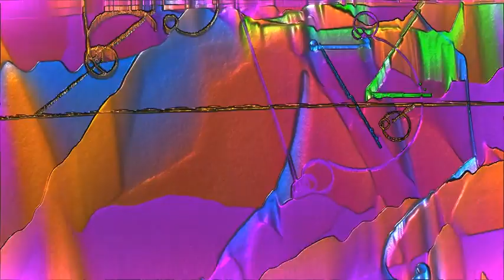Alexander Koning - Tiwanaku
great progressive trance, found @ GU presents  Seb Fontaine - Prototype 003 (cd1)